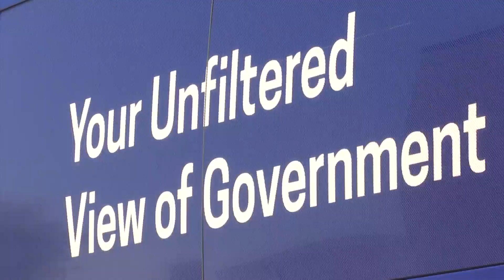Rockford high school teacher to create content for C-SPAN classroom program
Frazer will collaborate with the network's Education Relations team for four weeks to create content for C-SPAN Classroom, a free online teaching resource for educators.